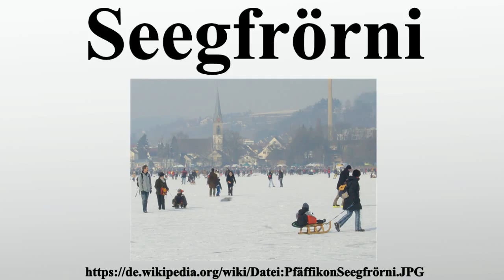Seegfrörni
Vielen Dank für Ihre Unterstützung:

Als Seegfrörni bezeichnet man in der Schweiz das komplette Zugefrieren oder Zugefrorensein eines Sees.Sein Eis muss so dick sein, dass man den gesamten See betreten und überqueren kann.Der hochalemannische Begriff wurde 1963 in den Duden aufgenommen.In Süddeutschland und westlichen Teilen Österreichs wird überwiegend die bodenseealemannische Variante Seegfrörne oder die verhochdeutschte Form Seegefrörne verwendet.

Bild-Copyright-Informationen
Urheber Info: Peter Berger